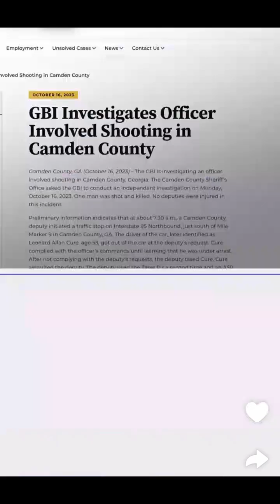when a parent don't secure their firearm new law in affect